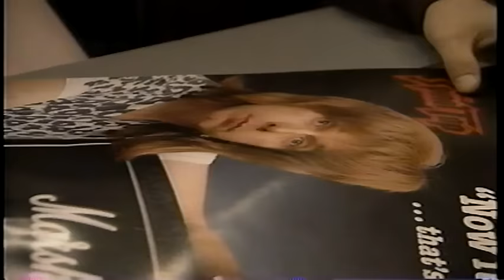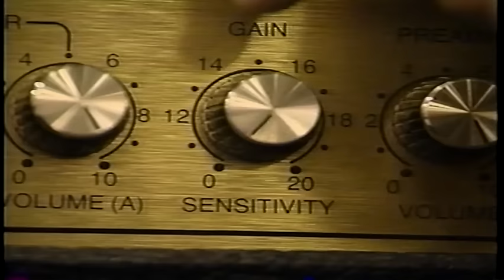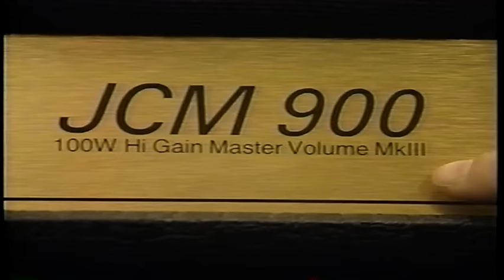MARSHALL 20 with Nigel Tufnel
This was a promo video for music stores who carried Marshall amps. Circa 1990 and filmed at the Guitar Center in Hollywood. I claim no rights to the video and share for Spinal Tap lovers everywhere.